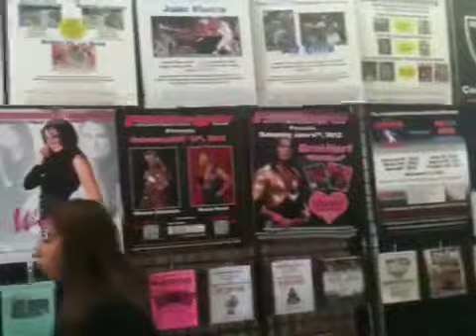Butch Patrick at Frank & Son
Cinco De Mayo 2012 at Frank & Son in City of Industry, CA.